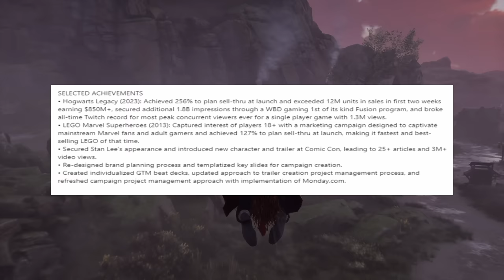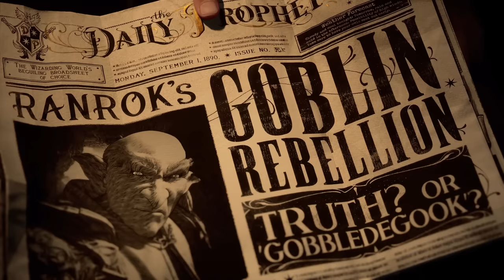Hogwarts Legacy Keeps Getting Bigger...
Hogwarts Legacy Keeps Getting Bigger... In this video we discuss the future of Hogwarts Legacy New Updates, Potential Expansion/DLC... Hogwarts Legacy was released 8 Months Ago, will this game be forgotten, or will it go down in history as the best Harry Potter game ever created? Tune in to learn about the latest News, Updates, Nintendo Switch Release, Hogwarts Legacy Sequel and more...